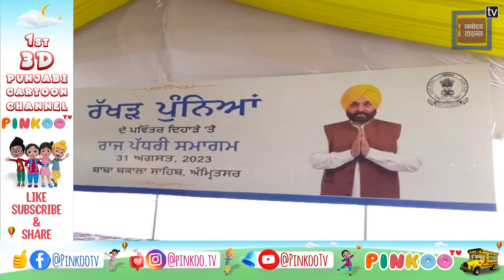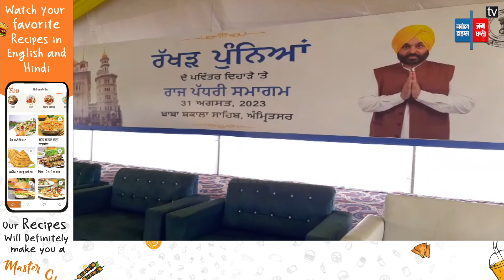ਖੜ ਪੁੰਨਿਆ ਦੇ ਮੇਲੇ 'ਤੇ ਸਿਆਸੀ ਕਾਨਫਰੰਸ ਦੀਆਂ ਵੱਡੀਆ ਤਿਆਰੀਆਂ, ਇਸ ਵਾਰ ਹੋ ਸਕਦੇ ਵੱਡੇ ਐਲਾਨ